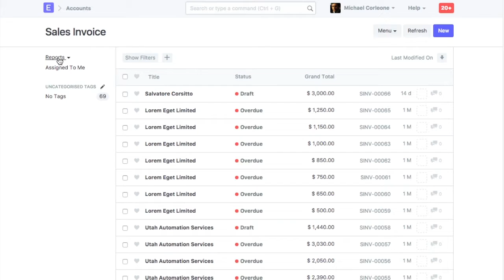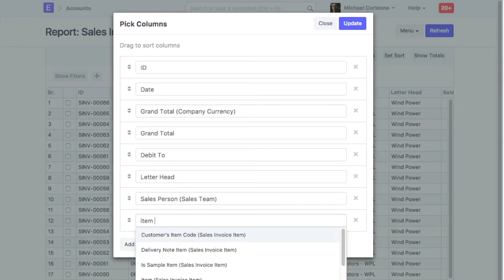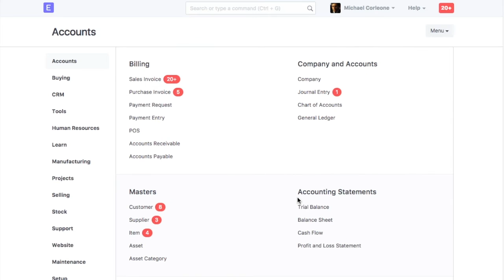ERPNext - Custom Report Builder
In this tutorial, you will learn how to create custom reports in ERPNext as per your business requirements.